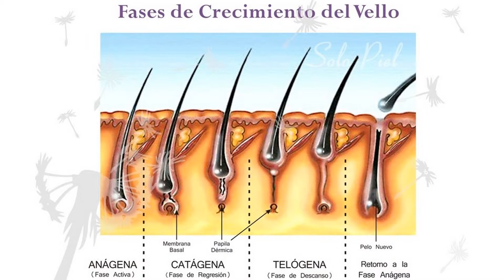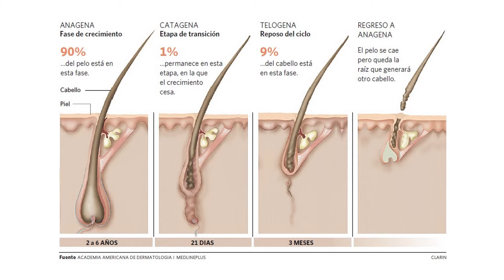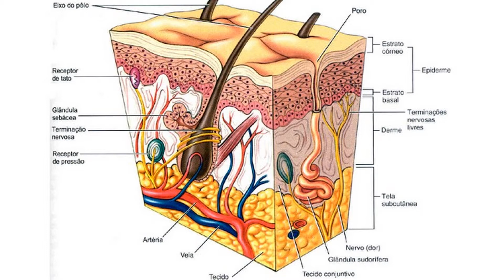Remédios caseiros para Queda de Cabelo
1. Babosa contra queda de cabelo
-folha de babosa
-copo de água

2. Vitamina com gérmen de trigo
-gérmen de trigo
-iogurte natural
-cenoura
-mel à gosto

3. Massagem com óleos essenciais
-óleo essencial de alecrim
-óleo essencial de alfazema
-creme de massagem capilar